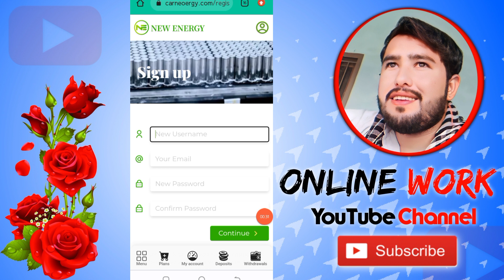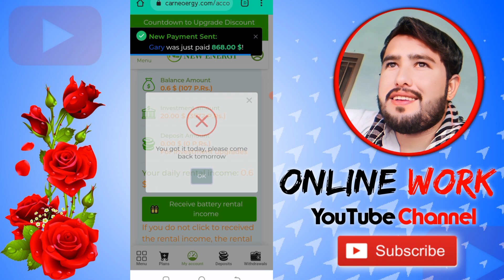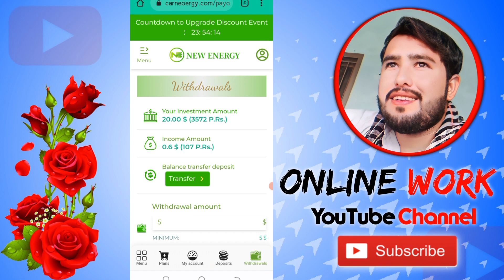online earning in pakistan without investment withdraw easypaisa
Video Related Topic:
today new earning app withdraw easypaisa online earning 2022 mani technical today new earning app withdraw easypaisa online earn 2022 mani technical

Online earning Whatsapp group